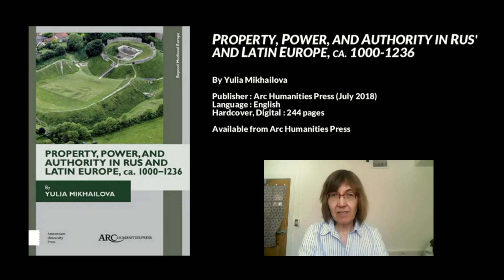The notion of a sovereign state, or sovereign ruler, did not exist in Rus.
Preview #2 of an interview with Prof. Yulia Mikhailova on her recent book "Property, Power, and Authority in Rus and Latin Europe, ca. 1000–1236," Socorro, New Mexico, United States, 11 November 2021.

- "Prince" is a conventional translation for the word "Knyaz" (князь) who stood for the group that combined royalty and aristocracy. Some knyazy were like lords, but others had the position of the King. Late 12th century Kyivan Rus princes were powerful kings by the standard during their time, amount/degree/extent of authority over regional princes made them efficient monarchs.
- Complex agreements and occasional military conflicts. The notion of a sovereign state, sovereign ruler, did not exist in medieval Europe